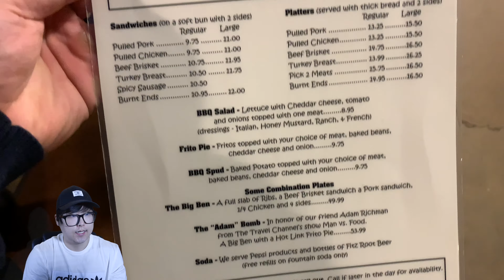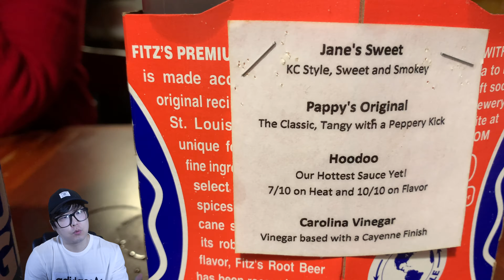This BBQ was on TV! | Pappy's Smokehouse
Happy Tuesday,

Even though it's been YEARS since man vs. food was on the air, this place was on TV for a good reason. I honestly think most of you subscribers probably haven't even heard of this show, but trust me when I say this was the show that made me want to eat here. I've been going to Pappy's for quite possibly a decade now every time I go to visit my Grandparents in Missouri. It's become a tradition for us to visit Pappy's and I ALWAYS leave full and happy.

Address: 3106 Olive St, St. Louis, MO 63103